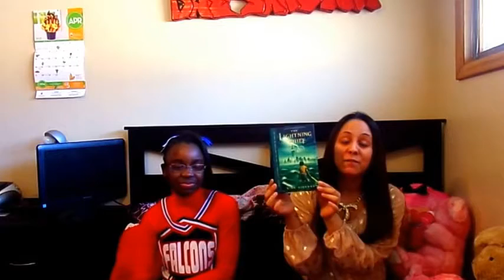Book Review #4 | Percy Jackson The Lighting Thief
Welcome to my review/comparison on Percy Jackson The Lighting Thief. In this video I am joined by my step daughter, Dae'Shauna and I quick guest appearance from my daughter, Kayana. Hope the video is up to quality for everyone.